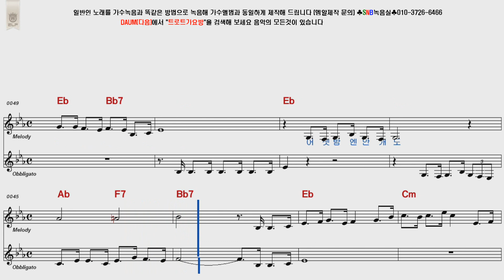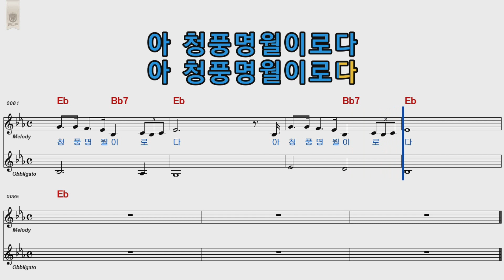주현미 청풍명월 남자키